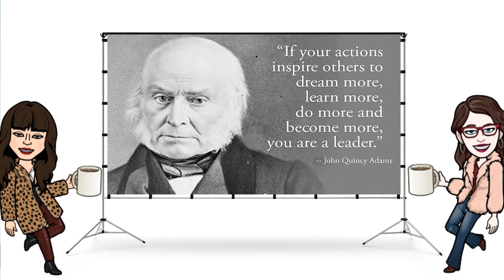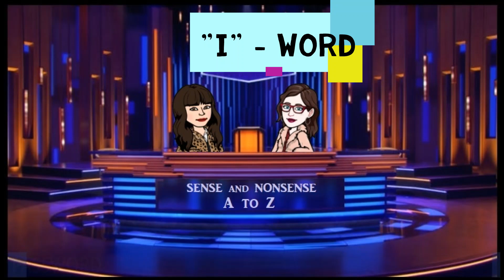Sense And Nonsense A to Z - Podcast - Letter "I" - 7/4/23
Season 3 / Episode 9  featuring topics of the letter “I".  From Independence to INXS.  We make sense and nonsense of it all.

Listen to our Desert Island Playlist Picks from INXS:
New Sensation
What You Need
Devil Inside
Need You Tonight

Do you agree with our picks? We'd love to hear what your choices would be, so leave us a comment on our Facebook page Senseandnonsenseatoz, or if you're listening on YouTube, in the comments down below and let us know which 3 songs by INXS you would put on your Desert Island Playlist!

If you would like to show your support to help our podcast continue, please follow this link at: